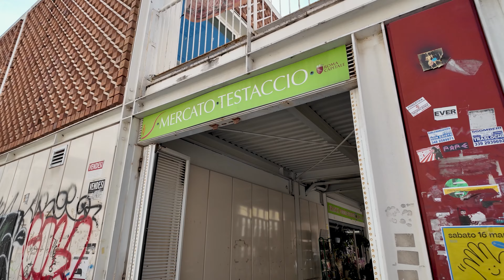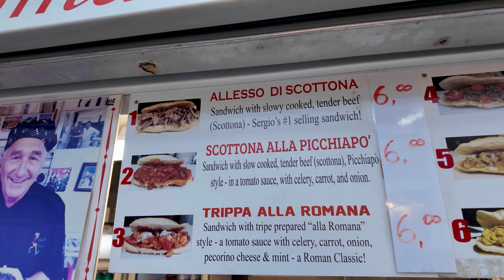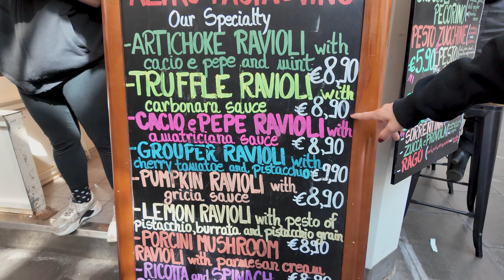Why This Sandwich Shop Is Italy's Most DELICIOUS Street EAT!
Hey guys!
Today we are trying Italys most FAMOUS Sandwich which is Located in a small market near Rome city! We also visited the historic Jewish Ghetto and learned a lot about the history of this place.

FACEBOOK PAGE! ⬇️ Alfonso and Jessica EATS!